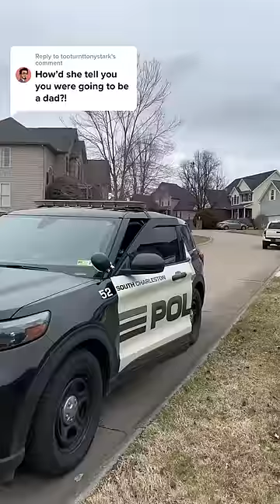How My Wife Told Me I Was Going To Be A Dad!